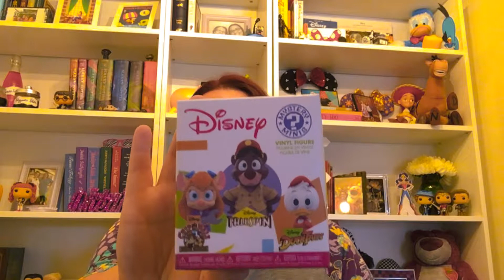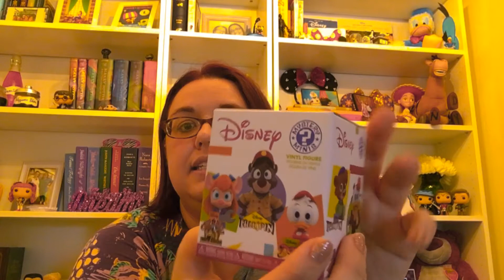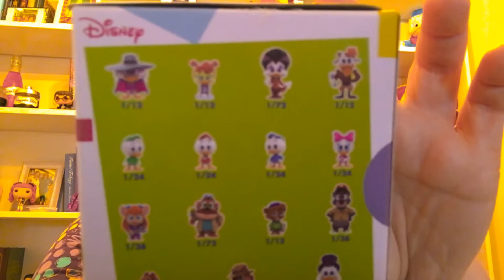Disney Mystery Unboxing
In this video, I unboxed six Disney Afternoon Adventure mystery boxes. These boxes feature figurines from Chip and Dale's Rescue Rangers, Tail Spin, Darkwing Duck, and Ducktales. I got them on sale at Target.